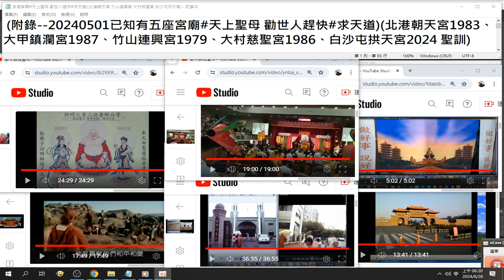2024已知多處宮廟#天上聖母 勸世人趕快#求天道#北港朝天宮